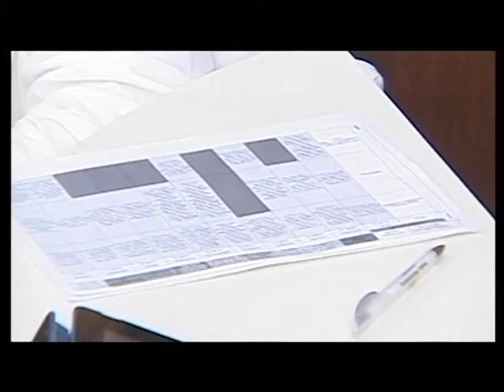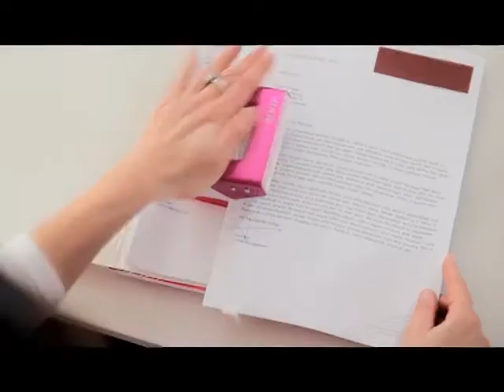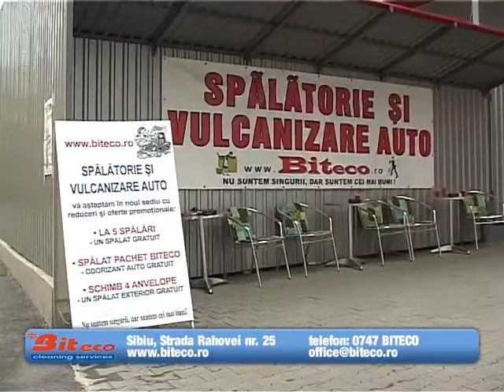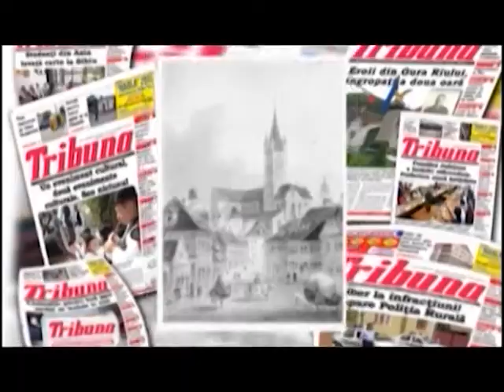RALUCA SI RAZVAN 17 MAI 2013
Raluca si Razvan cu invitatii directorul Festivalului de Teatru C-tin Chiriac si directorul Muzeului Brukenthal Sibiu prof. univ. dr. Sabin Luca